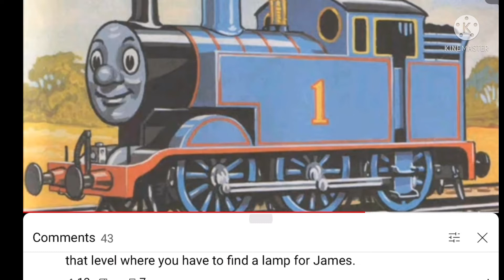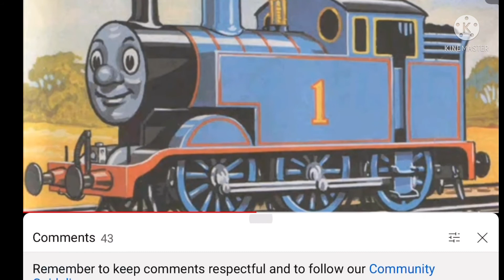￼ Thomas branch￼line theme reversed.